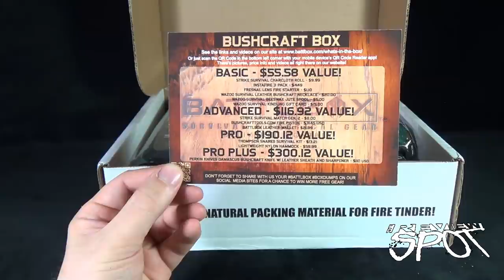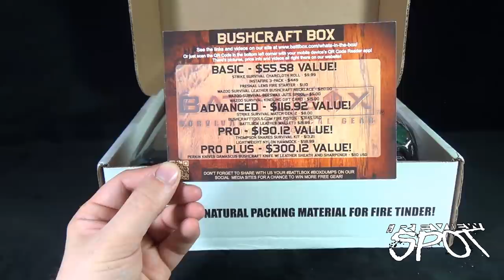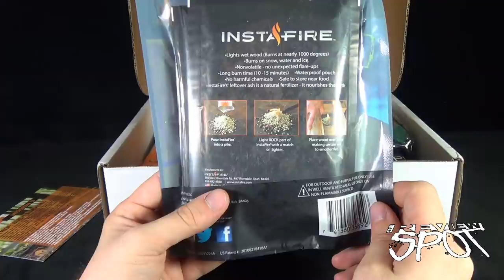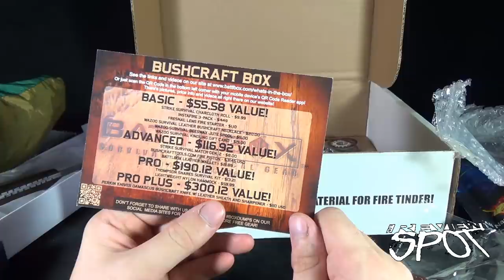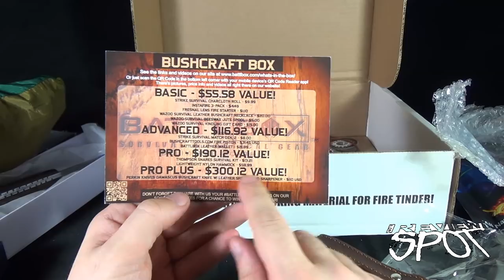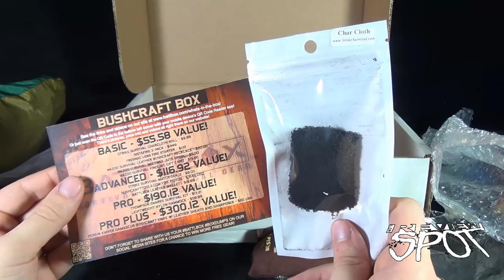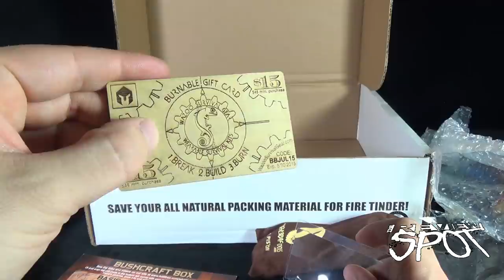Subscription Spot - Battlbox July 2015 Subscription Box OPENING!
On today's Spot, we'll be having a look at the Battlbox July 2015 Subscription Box

6975 Meadowvale Town Centre Circle
Suite #196
Mississauga, Ontario
Canada
L5N 2V7

and